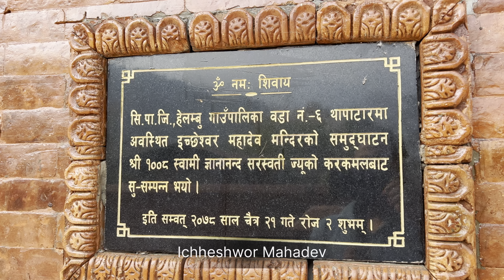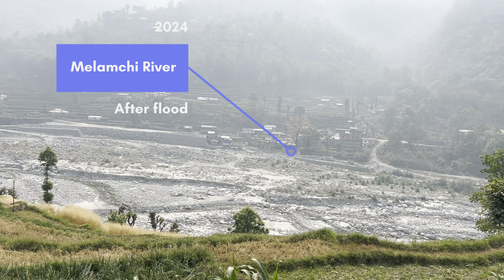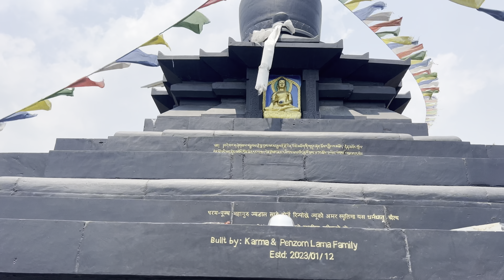Nepal Mountain Village Life - Village life in Nepal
Village life in Nepal is simple,peaceful and authentic environment to live in. Here in this Mountain village life of nepal, you will get to see the basic and normal lifestyle of village life. Hope you will love this simple and peaceful village life clips.